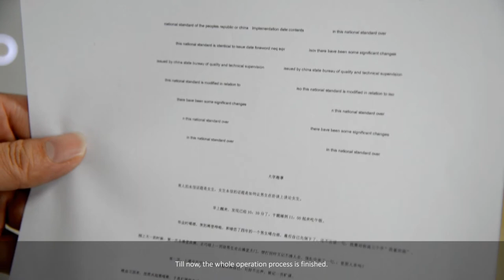70ml E-TAK bottled ink -A video showing the capabilities of E-TAK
For"EP-M552T/EW-M752T/TB,EW-M754TW/TB"